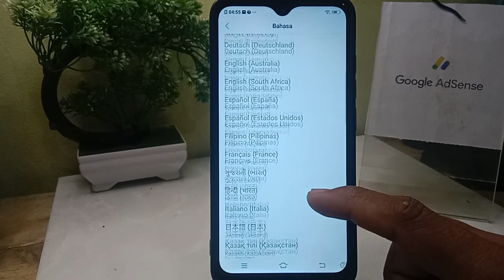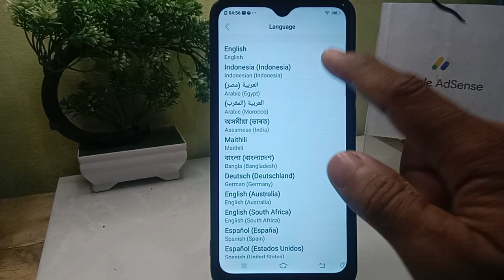Cara Mengubah Bahasa Di HP Vivo Y91